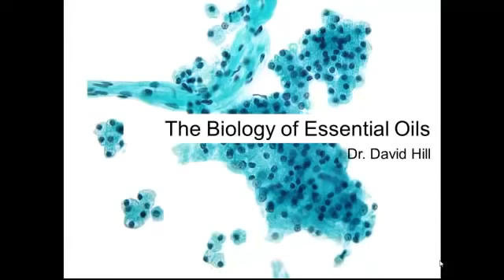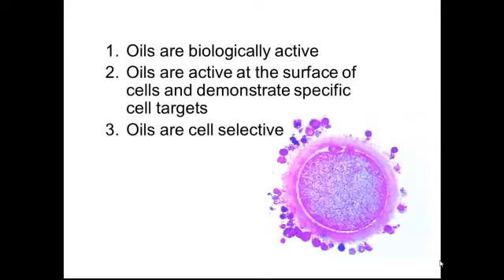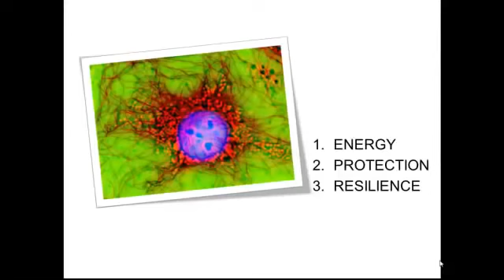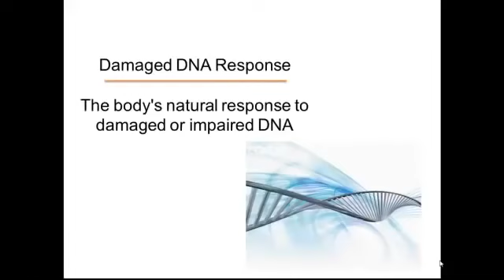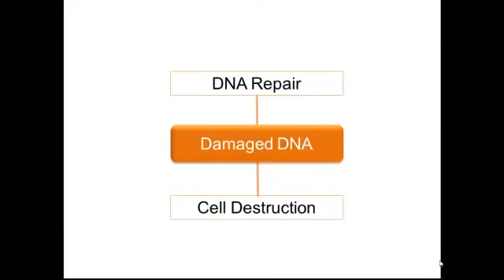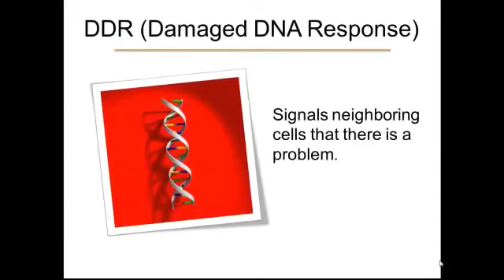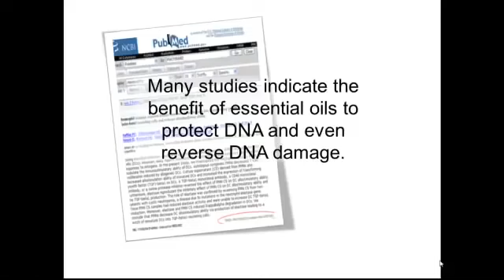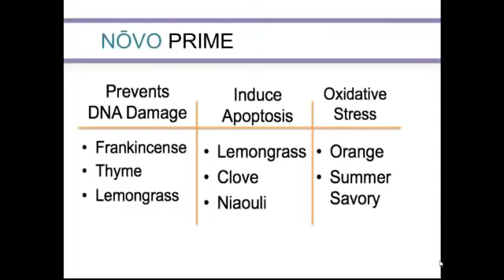DDR Prime Dr Hill doTERRA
DDR Prime is a proprietary blend of CPTG Certified Pure Therapeutic Grade® essential oils that help protect the body against oxidative stress to cellular DNA.* The essential oils in DDR Prime provide antioxidant protection and support a healthy response to cellular stressors.*
Add 1–2 drops to citrus drinks, teas, or water and consume daily to protect the body and cells from oxidative stress.*
Also available in convenient pre-made gel cap.